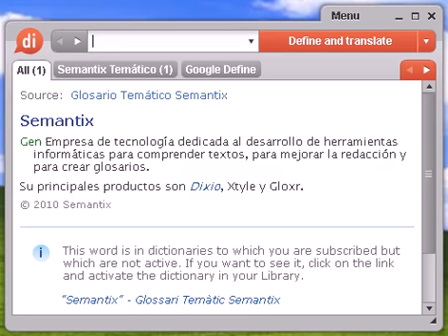Definición de taladora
taladora, diccionario, define, definir, significado, español, castellano, Dixio